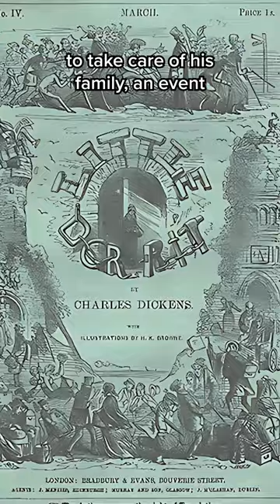Marshalsea: London's most horrific prison from history